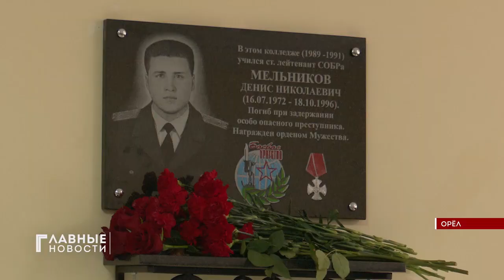В Орловском медколледже открыли мемориальную доску в память о Денисе Мельникове.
27 лет назад старший лейтенант СОБРа был тяжело ранен на боевом задании и на следующий день скончался в больнице. Это было задержание особо опасного вооруженного преступника, который ранее убил 2 человек.